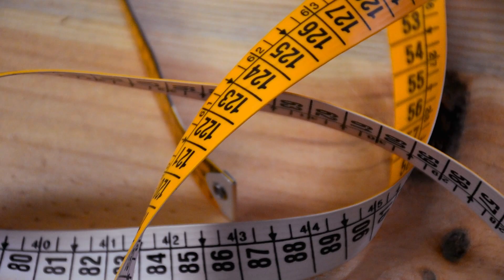Mis errores de costura.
Somos humanos. Cometemos errores. Pero hay errores que sabemos que cometemos, que son evitables y que, seguimos haciendo sin remedio.
Los hobbies, generalmente, son engorrosos y ocupan espacio y tiempo, y la posibilidad de tener un sitio donde disfrutarlos es una gran suerte. Aún así, disponer de este espacio no evita que cometamos errores desde que ponemos un pie dentro.
Llevo tiempo analizándome, intentando ver dónde meto la pata para poder trabajar mejor y de manera más eficaz y, por fin, he dado con esas cosas que en un principio no parecen importantes, pero que ralentizan el proceso creativo. En mi caso, muchas de ellas tienen un nexo común que son las prisas y la poca paciencia, indispensable para este tipo de actividad. Y otras tienen su origen en la falta de organización, fundamental en el cuarto de costura.
- Siempre tengo ganas de acabar, de ver las cosas terminadas. Y las prisas no son buenas consejeras para nada en la vida!
- Sueño con proyectos futuros sin haber acabado los presentes.
- No organizo el cuarto de costura al acabar, y cuando quiero empezar algo, primero tengo que limpiar, y pierdo mucho tiempo.
- Me olvido de hacer inventario antes de empezar un proyecto, lo que me retrasa porque tengo que volver a la mercería.
- Usar telas equivocadas. Todavía me queda mucho que aprender de telas y usos para sacarles el máximo partido.
- Medirme mal me ha llevado a perder horas cambiando patrones y deshaciendo costuras.
- Dejar márgenes de costura muy amplios que después no respeto a la hora de coser.
- No suelo planchar las costuras.
- Todavía tengo miedo de hacer cosas mal, o de cortar telas.

Lo bueno de todo esto es que, a partir de ahora, voy a tener muchísimo más cuidado de no cometerlos para poder disfrutar de la costura al máximo.